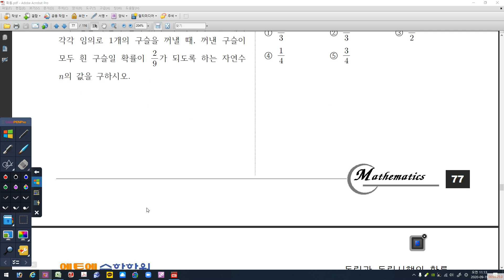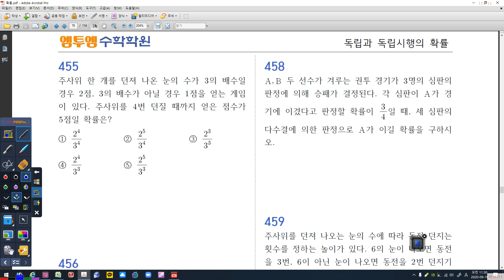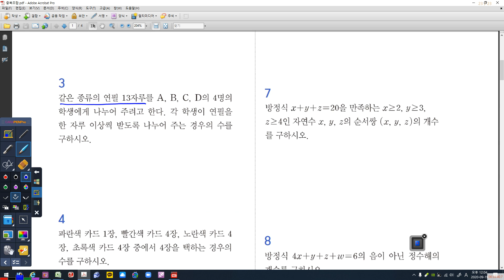09월 19일 토요일 확통